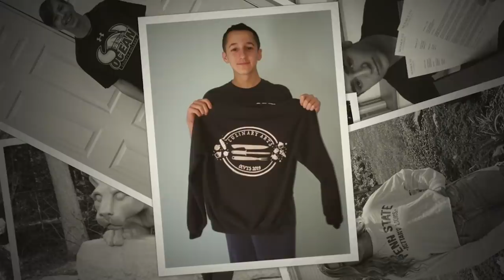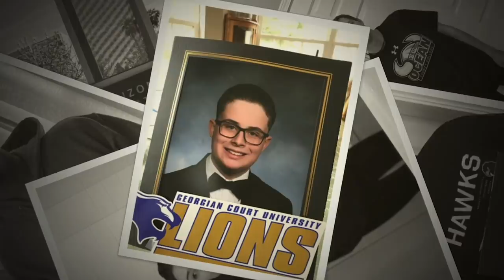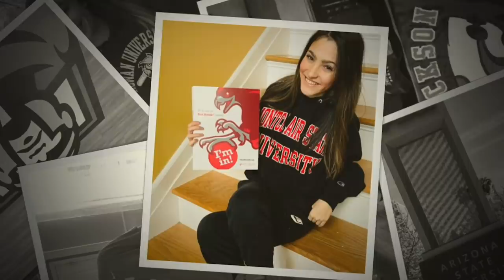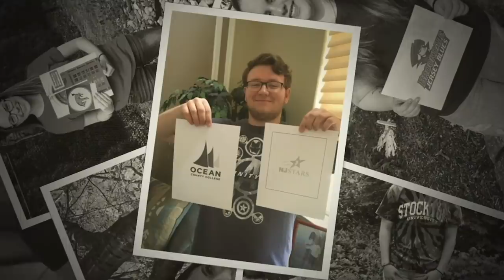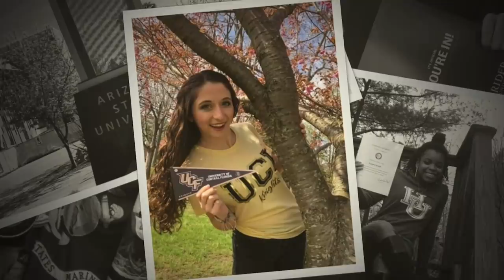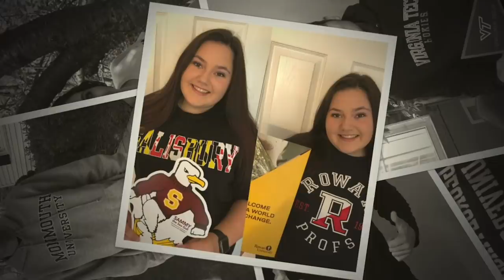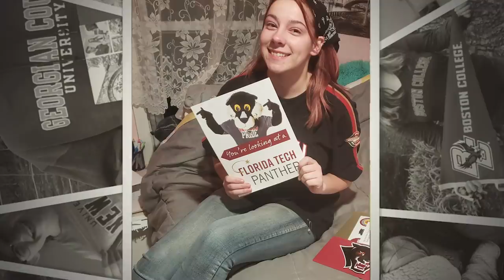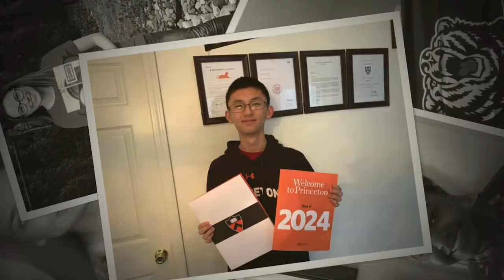Jackson Memorial High School - Class of 2020 Decision Day Video!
This is Jackson Memorial's class of 2020 Decision Day Video.